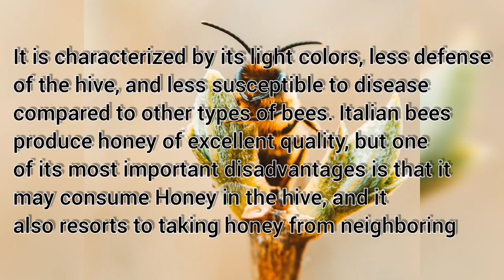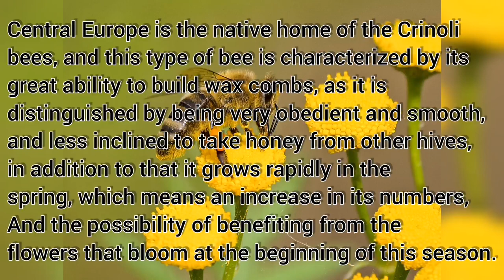The best types of bee honey in the world♥️🐝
Bees are an insect that belongs to the order Hymenoptera, and its function is the production of honey, beeswax and pollination, of which approximately 20,000 species are known, and it is spread in all continents of the world except Antarctica. Although most known types of bees live in huge cooperative societies, the largest percentage of them are isolated and have different behaviors. I hope you benefit from this video and that you like it.